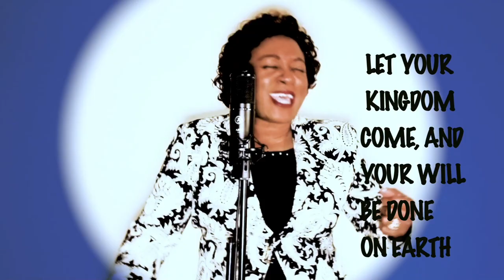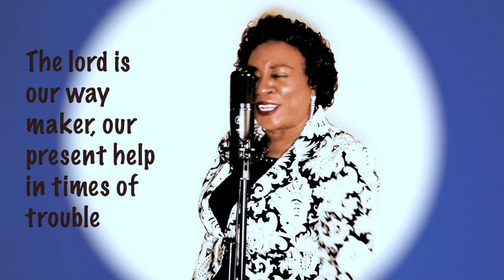LET YOUR KINGDOM COME O LORD! Esther Udoh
LET THY KINGDOM COME O LORD,
AND LET THE PEOPLE REJOICE.